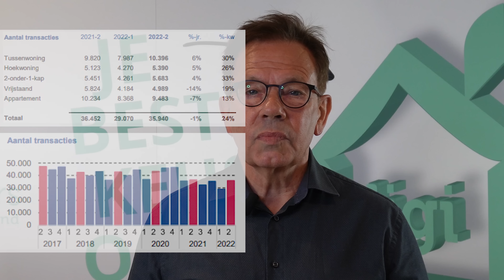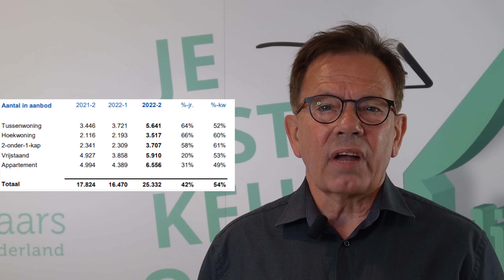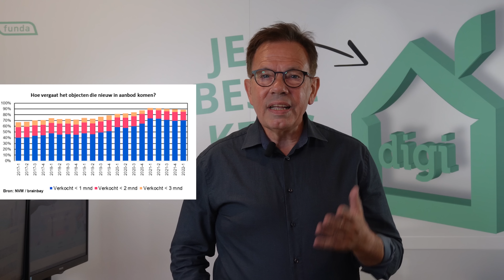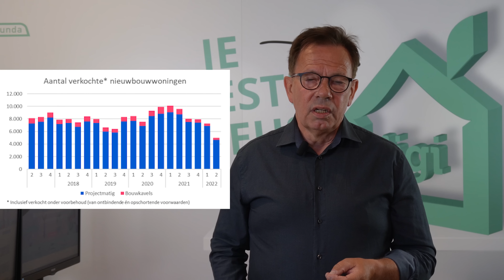De woningmarktcijfers – de NVM huizenprijzen van het 2e kwartaal 2022 uitgelegd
De woningmarktcijfers van de NVM zijn er weer! Altijd spannend, want de cijfers van de NVM zitten het dichtst op de werkelijkheid, omdat de NVM uitgaat van het moment van de transactie. Kadaster en CBS gaan uit van de datum van overdracht en die ligt gemiddeld een maand of 2 tot 3 later. En zoals we de laatste maanden hebben gezien, kan er veel mis gaan.

Gaan de huizenprijzen dalen? Wat is de ontwikkeling van de huizenprijzen op lange termijn? Wat denken wij van de huizenprijzen in 2023? In deze video vertel ik je alles over de marktcijfers van het 2e kwartaal van 2022! Ook heb ik nog wat interessante links en downloads voor je.

𝗛𝗶𝗴𝗵𝗹𝗶𝗴𝗵𝘁𝘀 𝘃𝗮𝗻 𝗱𝗲𝘇𝗲 𝘃𝗶𝗱𝗲𝗼:
00:00 - Intro
01:22 - Meer lucht op de woningmarkt
01:35 - Vraagprijs woningen
01:54 - Prijsdaling vorig kwartaal
02:01 - Prijsstijging nieuwbouwhuis
02:16 - Gemiddelde verkooptijd
02:27 - Aantal verkopen Q2
02:41 - Top van de markt?
03:13 - Minder bezichtigen en minder biedingen
03:29 - DE NVM makelaars weten hoeveel er overboden wordt
03:40 - Het aanbod
04:01 - Het reproductiegetal
04:46 - Zorgen maken over het verkopen van je huis
05:02 - Pleiten voor soepelere regelgeving
05:25 - Hoe gaat het met de nieuwbouw?
06:34 - Bouwkosten in Nederland en het buitenland
06:51 - Grondstofprijzen
07:21 - Jouw ideeën

Heb je na het bekijken van deze video nog vragen? Laat je vraag dan achter in de comments!

𝗔 𝗕 𝗢 𝗡 𝗡 𝗘 𝗘 𝗥  𝗢 𝗣  𝗢 𝗡 𝗦  𝗞 𝗔 𝗡 𝗔 𝗔 𝗟

◽  𝗪 𝗘 𝗕 𝗦 𝗜 𝗧 𝗘 ➳

Voel je vrij om contact op te nemen met Digimakelaars

Bedankt voor het bekijken van onze video’s! 👀